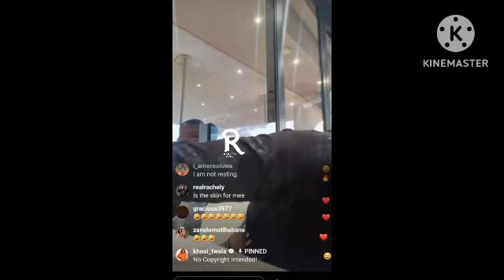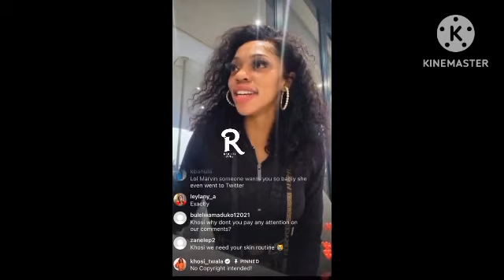I lost a lot of fans coz i choose to date Sheggz.Bella cries out Tonto Dikeh Drops Scary messages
I lost a lot of fans for choosen to date Sheggz not easy - Bella. Tonto Dikeh Drops Scary messages